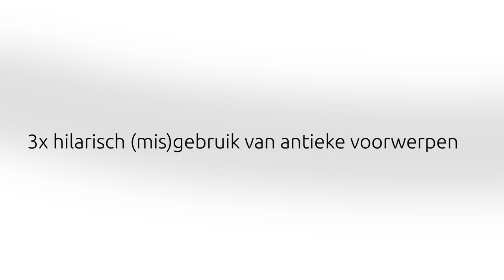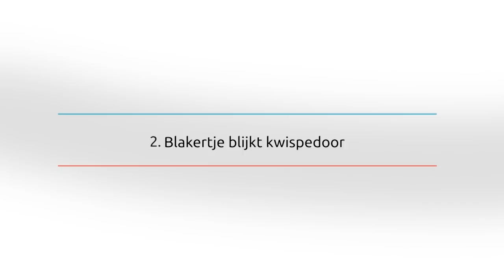3x hilarisch (mis)gebruik van antieke voorwerpen | Tussen Kunst en Kitsch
De antieke voorwerpen die bij Tussen Kunst en Kitsch worden getaxeerd blijken thuis soms op hilarische wijze gebruikt te worden. Zo wordt een 'Vanity Box' gebruikt als asbak en blijkt een paneeltje van Brueghel dienst te doen als pannen onderzetter.